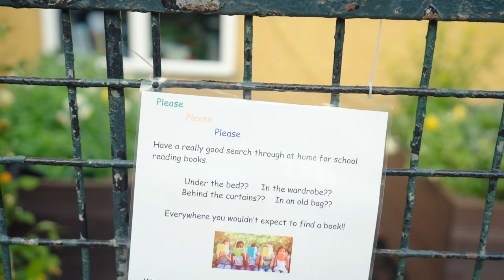Weird British Hand Gestures, my new 50mm lens and setting up a NAS!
Well I'd never had anyone do THAT to me out the window before... also in this video, coffee, pancakes, photography, NAS, and a hailstorm :)
Graded with E-Squared LUTs - S-Log3 Saviour